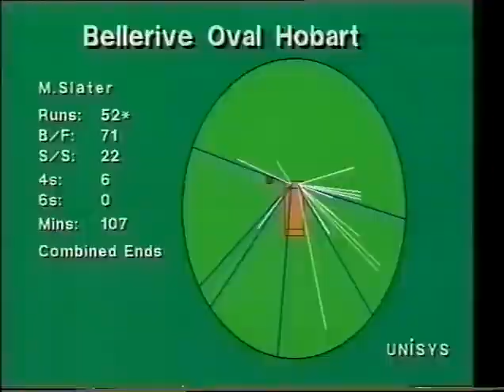Michael Slater 168 vs New Zealand 1993 Hobart